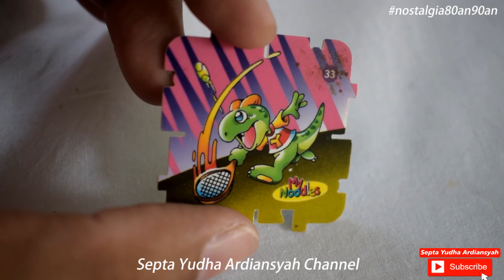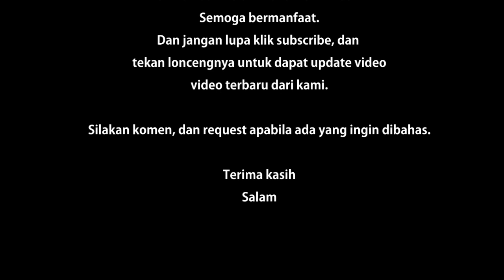Nostalgia: Review TAZOS jadul hadiah dari MY NOODLES Generasi 80an 90an!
Salam Nostalgia!!
Kali ini saya akan mereview hadiah mainan Legend yang mungkin sedikit banyak yang tahu. Yaitu TAZOS dari My Noodles. Mungkin tidak se terkenal dari hadiah Chiki Ball / Cheetoz  Jet Z, tapi di Tazos kali ini juga sempat ramai di masany,. Semoga dapat mengingatkan akan masa lalu kita :)